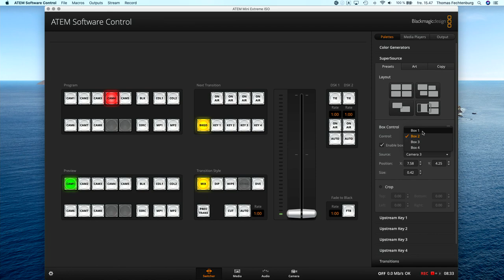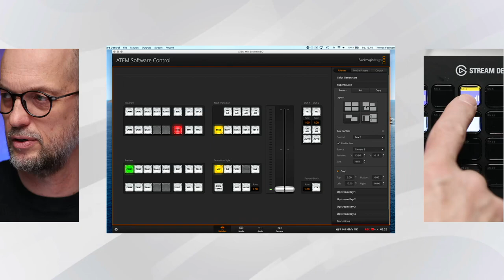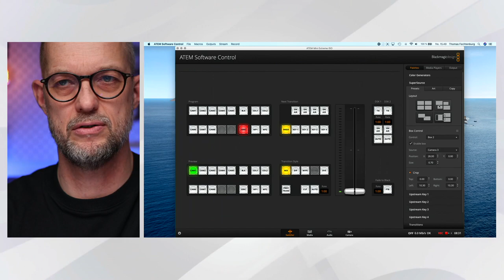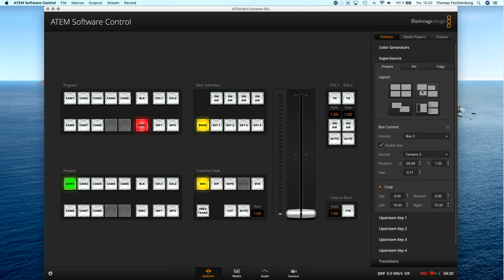ATEM Mini Extreme ISO Episode 16 Supersource, kort gennemgang af de mange spændende muligheder.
Supersource, er fantastisk, og er inkluderet i ATEM Mini Extreme. Jeg kigger på nogle af de mange spændende muligheder det giver.

Jeg er først lige begyndt at få det ind under huden, så der kommer nok en opfølger når jeg har arbejdet mere med Supersource, og de mange muligheder det giver.